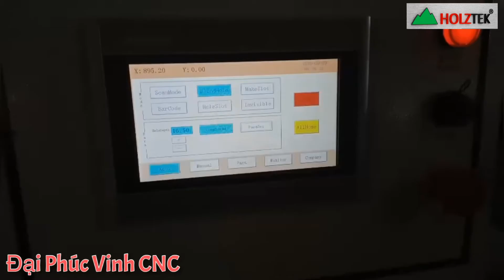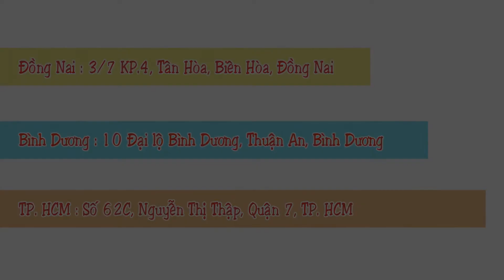Khoan Liên Kết Dò Tự Động Holztek | Máy Khoan Ngang 2 Đầu CNC-2500B2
CTY TNHH ĐẠI PHÚC VINH CNC
Địa chỉ: 3/7 kp4, P. Tân Hoà, Tp. Biên Hoà, Đồng Nai. ‬

ĐẠI PHÚC VINH – CN BÌNH DƯƠNG
Số 1B/10 Đại Lộ Bình Dương ,KP. Đông Nhì , P. Lái Thiêu ,TX. Thuận An , Bình Dương

ĐẠI PHÚC VINH CN TP HCM
địa chỉ : 62C Nguyễn Thị Thập, Khu phố 3A, Phường Bình Thuận, Quận 7, Thành Phố Hồ Chí Minh